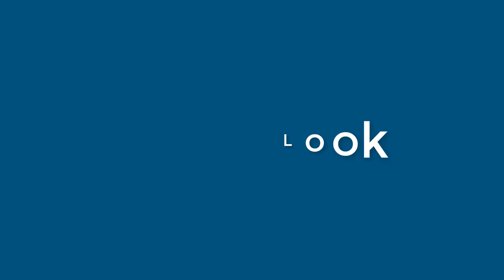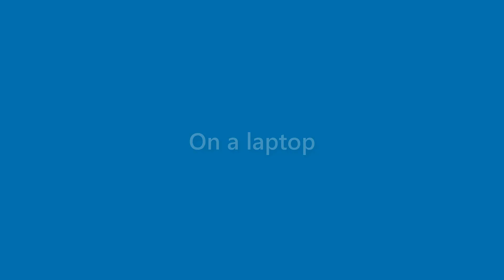Anastasia Underwood - appearance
Name Look - Anastasia Underwood - appearance. In this video we present "Anastasia Underwood" name look and feel in various scenarios.
This video will cover:
How does "Anastasia Underwood" look as a personal letterhead?
How does "Anastasia Underwood" look on a business card?
How does "Anastasia Underwood" look on a computer/laptop screen?
How does "Anastasia Underwood" look with different background colors?
How does "Anastasia Underwood" look with various fonts?